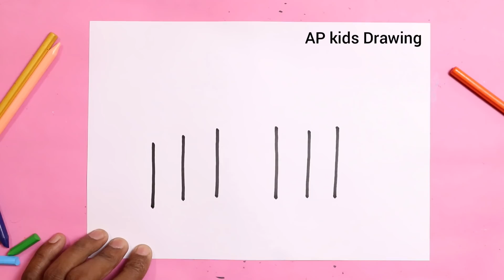खूबसूरत ताजमहल बनाने का सबसे आसान तरीका- how to Draw cute Taj Mahal step by step easy Drawing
today I am Drawing how to Draw cute Taj Mahal step by step doodle art on paper learning Drawing for kids